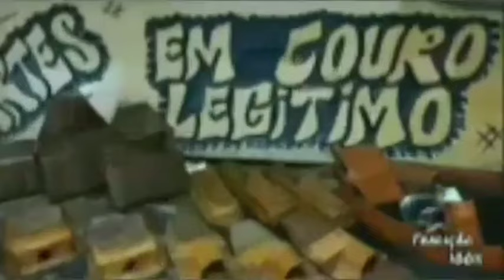Preparação para a Cavalgada de Borá/SP aos 59 Anos 17/03/2024 - Tradição100%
📌Quem for novo seja bem vindo!